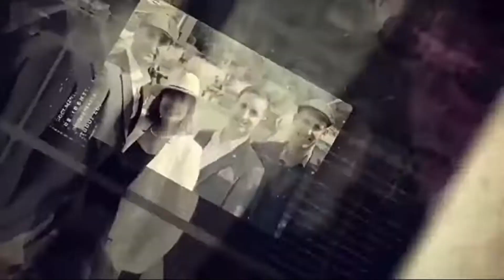Gavin Ryan Loves Riding in the Famous Black & Red Dooley Thoroughbreds Colours | Amazing Jockey!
Gavin Ryan is hands down one of the amazing jockeys Dooley Thoroughbreds has had the pleasure of working with. With some amazing victories with Saltonstall, Sirjack Thomas and Current Option, it's fair to say that the weekend was a great day for all involved such as Dooley Thoroughbreds, Ado McGuinness and of course, Gavin Ryan.

The races we were in had some tough competition in them but with an amazing jockey such as Gavin Ryan, these races became a lot more bearable and entertaining to watch. We here at Dooley Thoroughbreds have never been on the edges of our seats more!

Overall, we would like to say a huge congratulations to Gavin Ryan on the amazing weekend and we look forward to working with you again!

If you would like to learn more about our racehorse syndicate and the history of it, then be sure to check out our